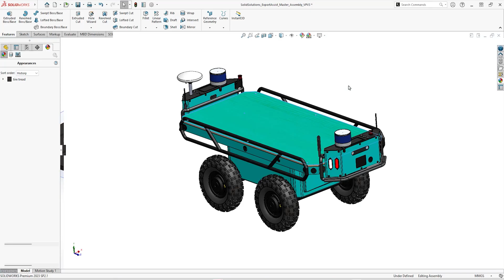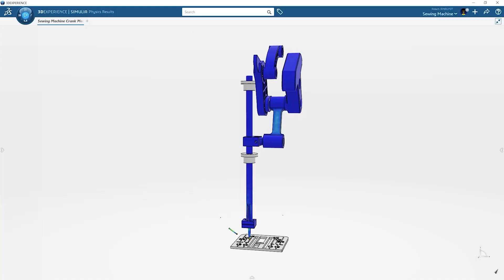ANTOBOT: Transforming Sustainable Agriculture with AI and SOLIDWORKS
Discover how Antobot is transforming sustainable agriculture with cutting-edge robotics solutions.

Their revolutionary integrated system combines the latest hardware, software, and a proprietary embedded AI and controls unit, enabling agricultural robots to revolutionize precision farming.

Join us on a captivating journey as we explore the profound impact of Antobot's robots on the agricultural workforce at Tiptree Farm, and witness firsthand how the technology empowers farmers and pickers to shape the future of agriculture.

Are you a Start Up looking for great deals on CAD?